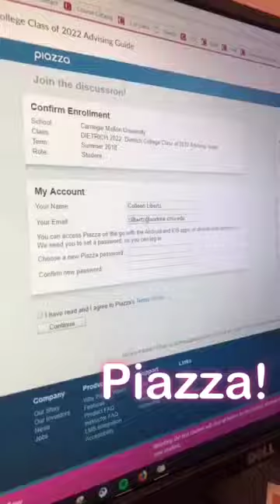Sage Advice for Becoming a Piazza Pro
Shoutout welcome to Dietrich College Class of 2022 students following us on Social Media and some wise advice from Colleen about how to get the most out of your preparation for starting as a new student at CMU.